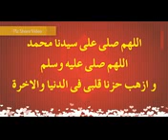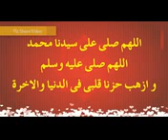Depression Tension Ka ilaj in urdu